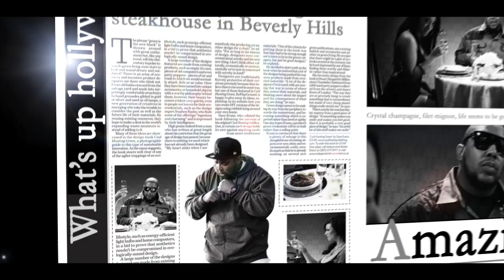Gain Green Records - Big L.A Ft. Glasses Malone & Jah Free - AMAZING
New Video From Gain Green Records Artist Big L.A Featuring Glasses Malone & Jah Free "Amazing" Produced By Fingazz.

Amazing is featured on the "Bad Ass" movie soundtrack starting Danny Trejo.

Follow Gain Green Records @
Facebook.com/GainGreen
Twitter.com/GainGreenRecords
Instagram.com/GainGreenRecords